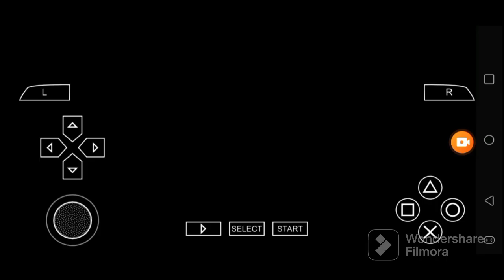Def Jam FFNY The Takeover - Ludacris vs Cindy Johnson @ Red Hook Tire Company